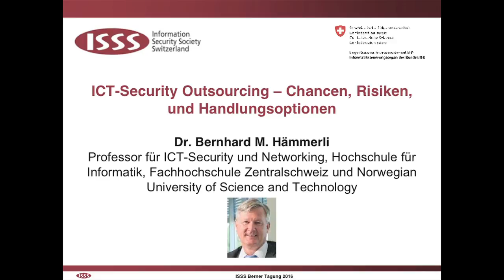Berner Tagung 2016 - ICT-Security Outsourcing - Chancen, Risiken und Handlungsoptionen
Dr. Bernhard M. Hämmerli, Professor für ICT-Security und Networking, Hochschule für Informatik, FH Zentralschweiz und Norwegian University of Science and Technology